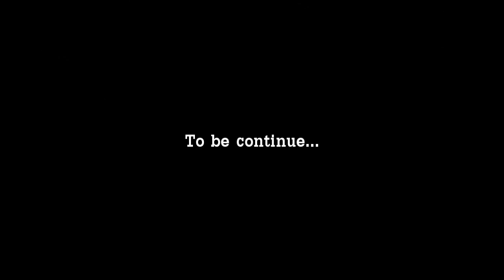Choplifiter HD (2012) #01 First Missions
Gameplay of new Choplifighter HD, of classic game from SNES.